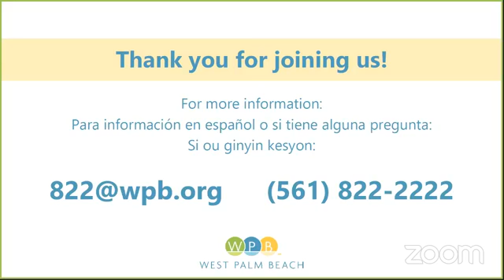COVID-19 Community Town Hall: Housing & Homeless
Learn about city programs to support individuals with rental assistance and Reemployment Assistance applications. Local experts will join in to discuss programs that are in place to support homeless individuals and how residents can support our community during this time. Hosted by District 2 Commissioner Cory Neering.